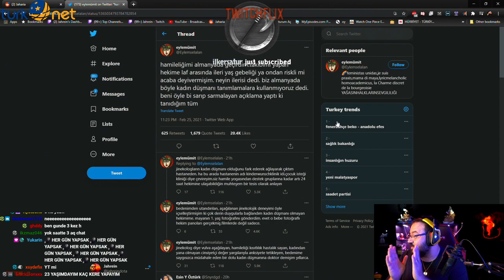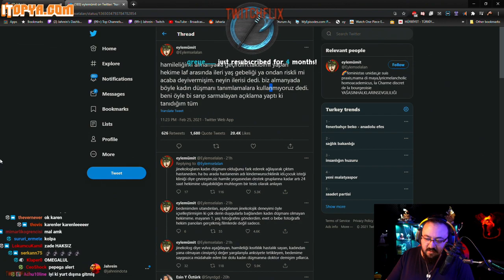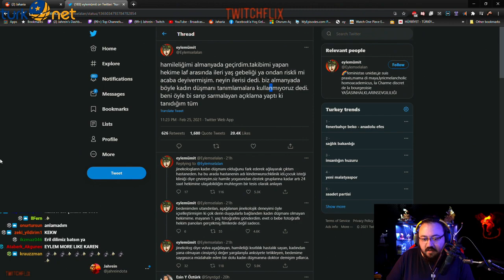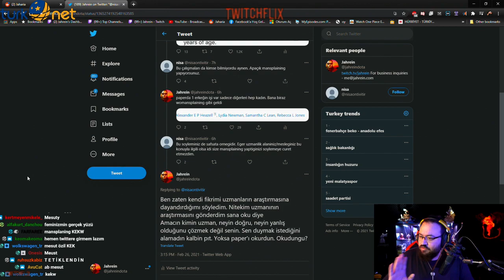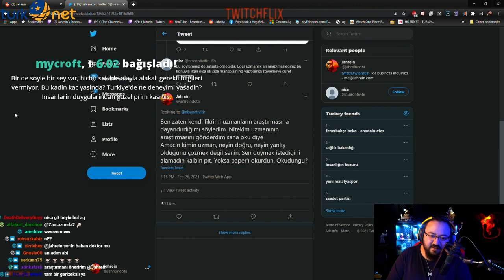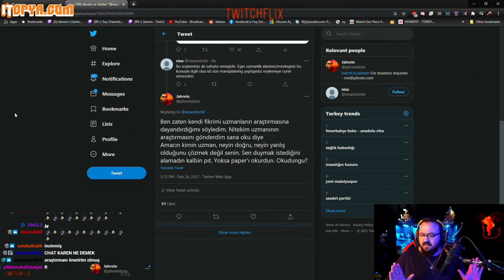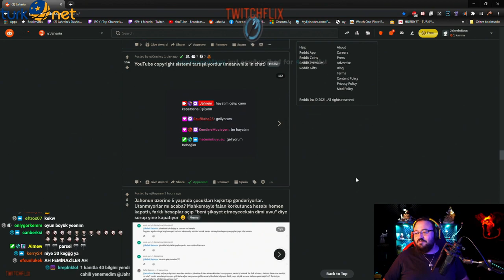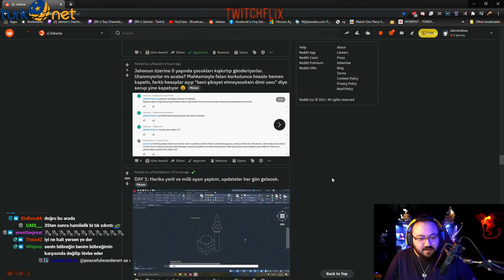Jahrein - Kadın Düşmanı Olarak Linç Yemesini Açıklıyor